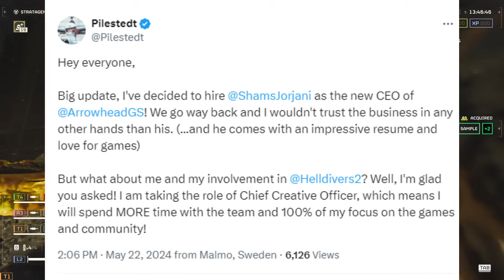WTF! HELLDIVERS 2 NEW CEO ANNOUNCED! - Here's the Full Details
Today we have the latest Helldivers 2 News and Updates

Socials

Game Summary

Round Up

I try to keep you guys updated with Helldivers 2 as much as I can by uploading all the Helldivers 2  news!

Helldivers 2 update videos will be uploaded most days whenever I get some information I will make the best possible video for you guys to make sure you are all up to date with the game!